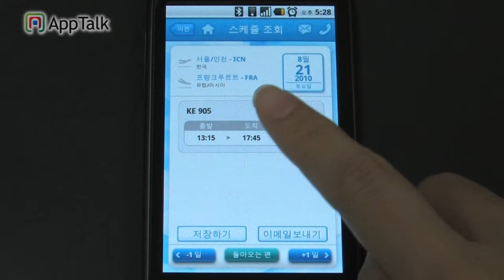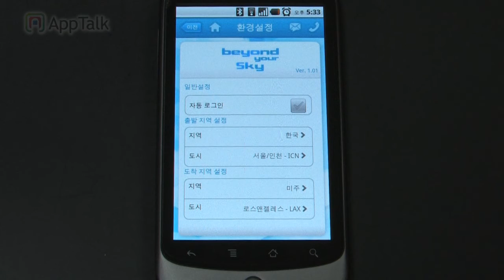Korean air_nexus_Android app review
대한항공에서 제공하는 항공정보를 편리하게 이용하세요^^
더 많은 리뷰 정보를 보실 수 있습니다 :-)